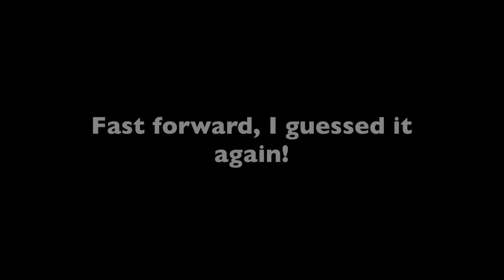Pinoy Henyo VS American Genius Challenge | FIL-AM COUPLE GAMES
SALAMAT PO for supporting our channel, we appreciate all of you for taking the time to watch!